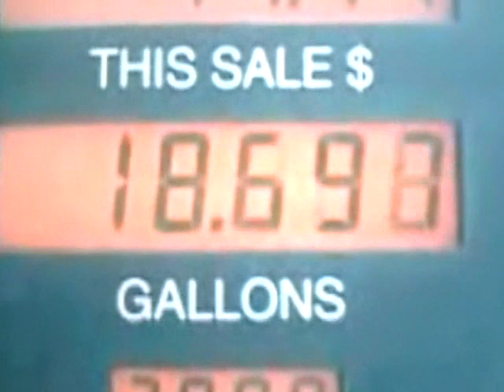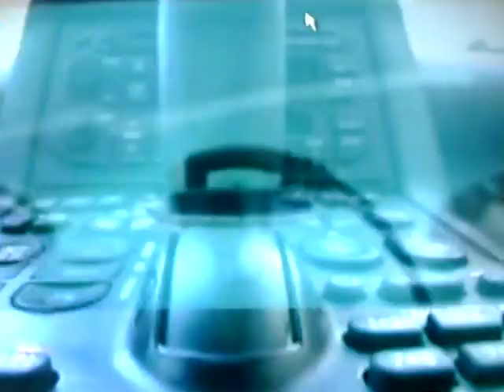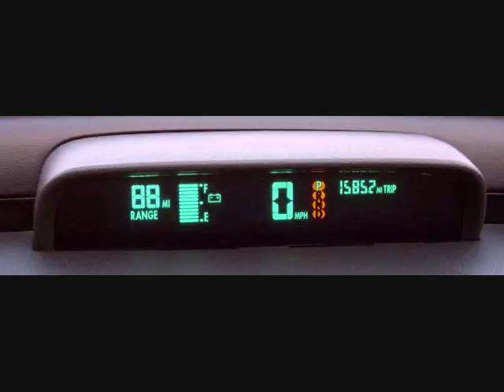The original electric car!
volt electric car